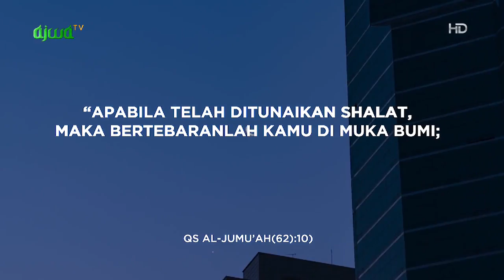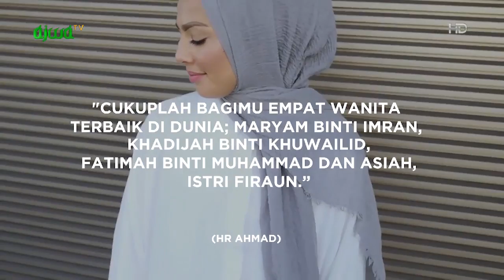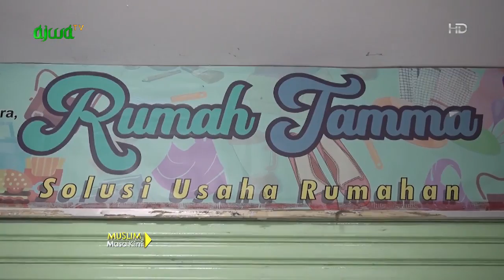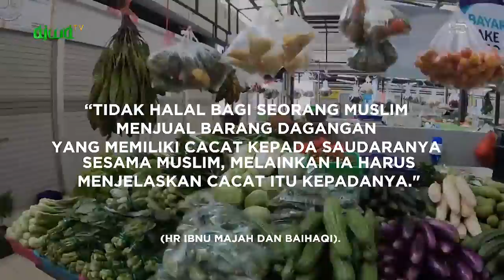Wanita Mencari Nafkah dalam Al-Qur'an dan Zaman Nabi Seperti Rumah Tamma "Zulia" - Muslim Masa Kini